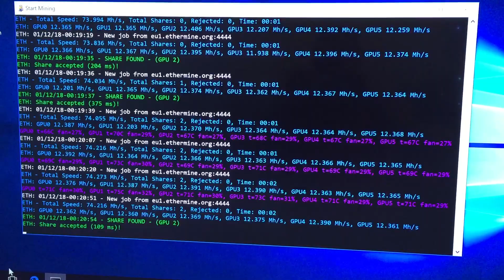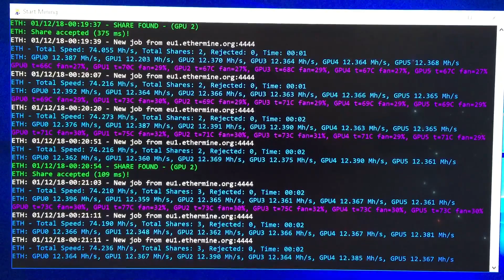Ethereum mining 6x Nvidia GTX 1050TI (74Mh/s)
Super silent mining based on GPU with passive cooling system.
At this point there are only two fans in the system - on the CPU and the one in PSU.

HARDWARE SPECS:
6 x Nvidia GTX 1050TI KalmX
ASUS PRIME Z270-P
Intel Celeron G3900
GOODRAM 4GB 2133MHz Iridium CL15
WD 120GB WD Green SSD M.2
SilentiumPC 750W Supremo FM2 Gold
6 x PCIe USB 6-pin risers
Aluminium frame

SYSTEM SPECS:
Windows 10 64-bit
Claymore dual miner Eth (Single mode) 10.3
Nvidia GPU drivers 390.65

UPDATE:
This build is not stable. First of all the mainboard is not good for more than 4 GPUs. Also the GTX 1050TI KalmX was getting super hot (even when running the single one), reaching ~83 degrees.